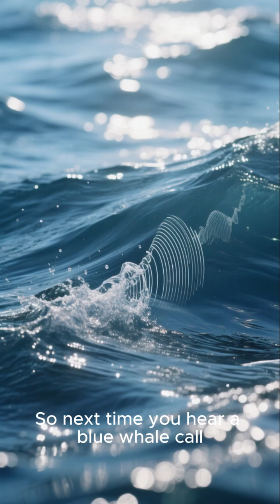Did you know the blue whale’s sound can be heard across continents?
المدونات
تابعنا على مدونة مصراوى سات